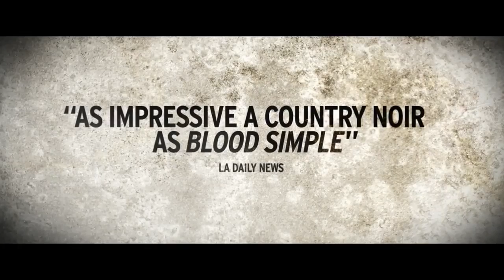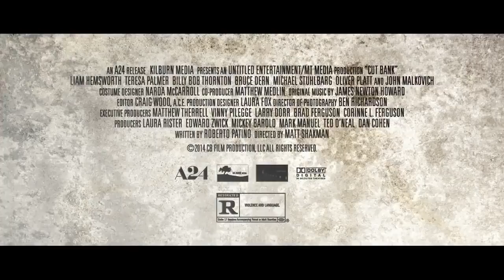Cut Bank - Trailer